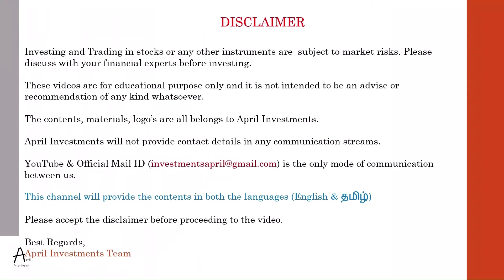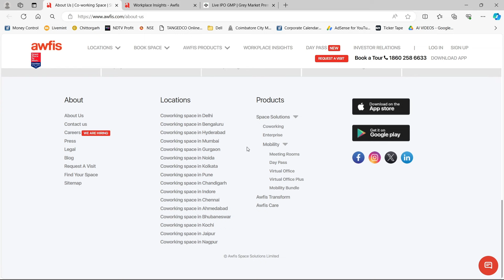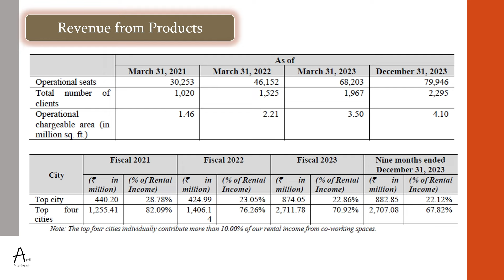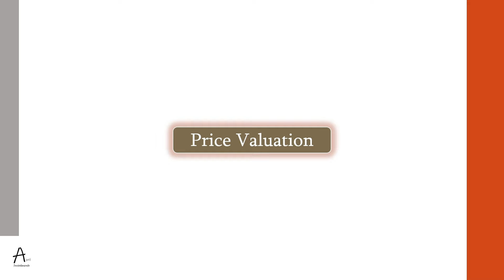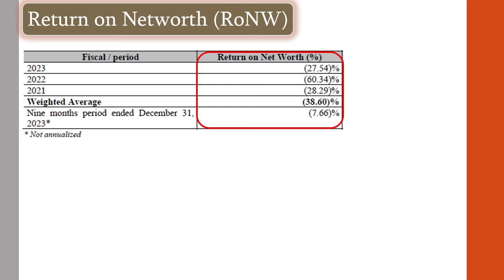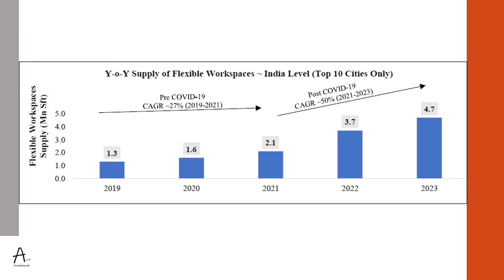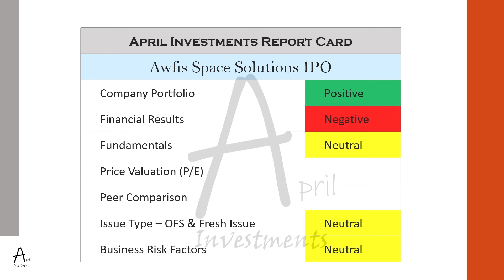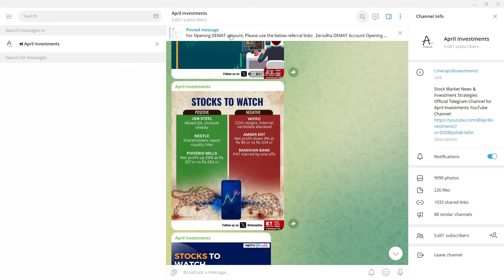Awfis Space Solutions IPO - Review in Tamil - Fundamental, Listing Gain, GMP, Growing Company.